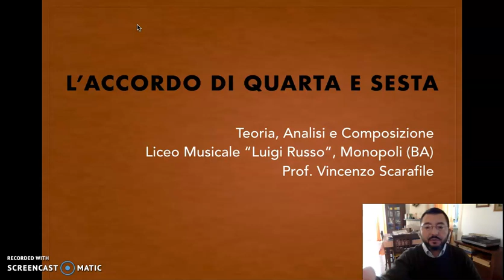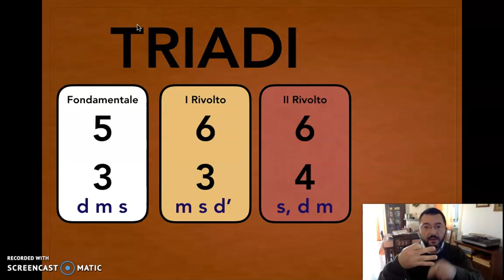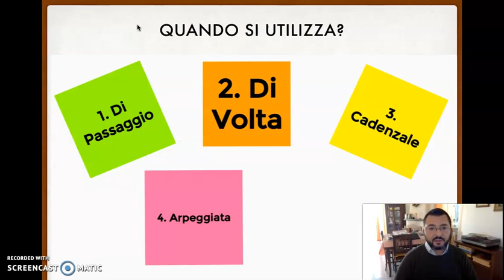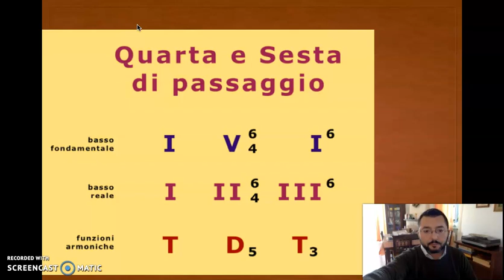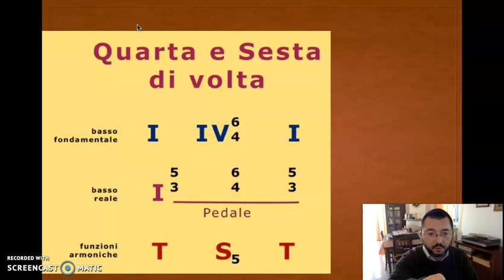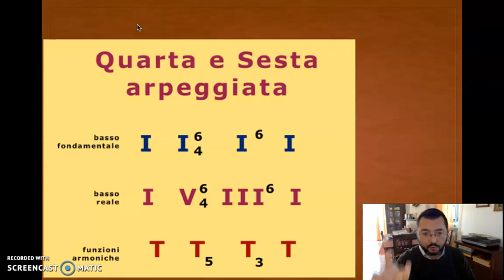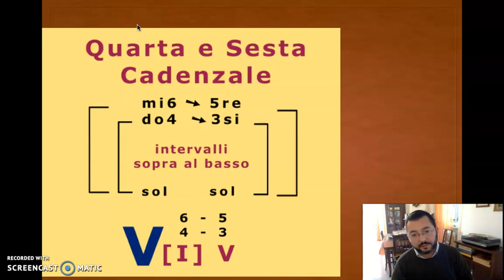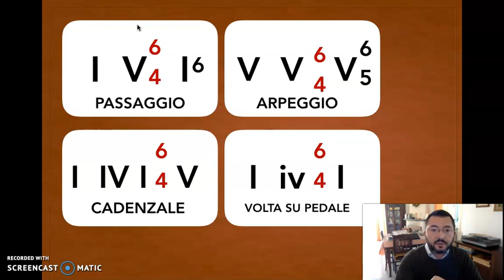L' ACCORDO DI QUARTA E SESTA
Siete sicuri di saper riconoscere e utilizzare correttamente l'accordo di quartaesesta?
Guardate questo breve video per ripassare insieme un po' di ARMONIA.

Prof. Vincenzo Scarafile
Docente di Teoria, Analisi e Composizione
Liceo Musicale "Luigi Russo", Monopoli (BA)

music theory
harmony
6/4 chord
second inversion chord
harmonie
гармония
théorie de la musique